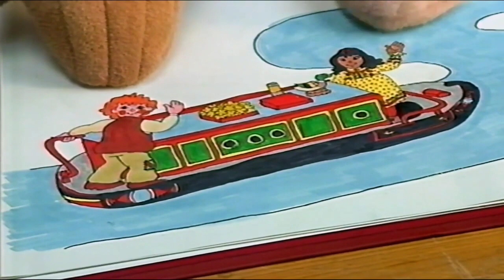Rosie and Jim - Down on the Farm (1995)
While sailing across the canal in the Ragdoll, Pat meets Jenny, a city farmer. Curious, Pat visits the urban farm, with an eager Rosie and Jim following behind her.

Originally ripped by foundin_a_attic